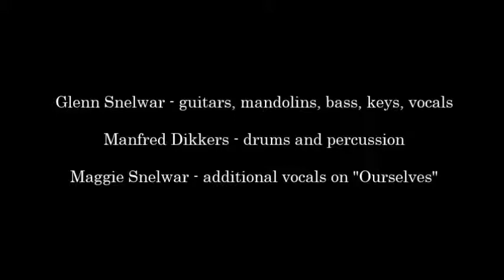At War With Self - The Ether Trail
At War With Self is the project conceived by multi-instrumentalist Glenn Snelwar, best known as one of the guitarists on the Gordian Knot debut which featured members of King Crimson, Cynic, Watchtower and Dream Theater. The debut At War With Self disc, Torn Between Dimensions, featured progressive metal instrumental compositions and Grammy-nominated bassist Michael Manring and Mark Zonder on drums (Fates Warning, Warlord, Slavior).  The disc was critically acclaimed and was followed up with the 2007 release, Acts of God. Rather than replicate the debut, Acts of God was a complete re-invention of the project while remaining true to the concept of being progressive. Acts of God saw an entirely new line-up for the project, which was a collaborative effort between bassist Damon Trotta and Snelwar that incorporated new styles and the addition of vocals, and was also received with critical acclaim.

A Familiar Path is the third chapter of At War With Self, which is a return to Snelwar's roots as a musician that maintains the concept of the project changing for each release. The original concept in which Snelwar combined classical guitars into progressive and thrash metal has been re-visited and fully realized with A Familiar Path. The new incarnation of At War With Self features Manfred Dikkers, who  joins Snelwar again from the Acts of God sessions on drums and percussion.  The tracks on A Familiar Path are "the heaviest, most aggressive and accurate version of what I've had in mind for combining metal and progressive influences with classical guitars" says Snelwar.  Instrumental tracks such as a hybrid half-classical, half-metal rendition of a Heitor Villa-Lobos guitar study, the Slayer-meets-King Crimson aggression of Concrete and Poison and Diseased State, a new rendering of Reflections originally featured on the debut Gordian Knot disc and the guitar shred of The Ether Trail, are balanced with the vocally-centered title track and Ourselves.   A Familiar Path is accompanied with artwork that completes the emotion and intensity inspired by the 42 minutes on the disc.

A Familiar Path was released November 2009.

Track Listing:
1. Reflections
2. Diseased State
3. A Familiar Path
4. The Ether Trail
5. Ourselves
6. Etude No.10 (Villa-Lobos)
7. Concrete And Poison
8. Hope

Musicians:
Glenn Snelwar: Guitars, Bass, Mandolins, Synths, Vocals
Manfred Dikkers: Drums, Percussion

Additional Guest Musicians:
Maggie Snelwar: Vocals on Ourselves